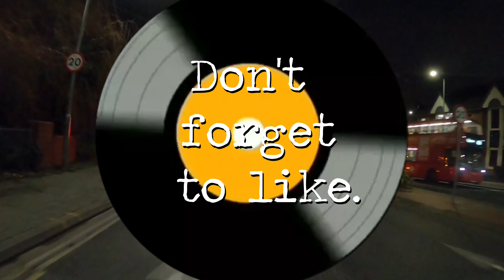GoPro 8 Black